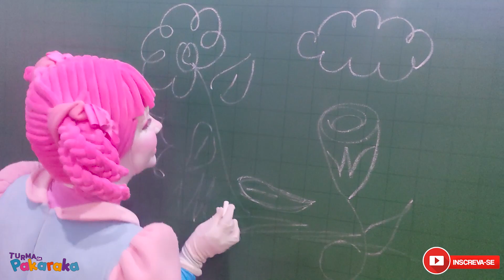Surpresa no parque da Pakaraka | Turma da Pakaraka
As Bonecas da Pakaraka mostram o novo parque da Pakaraka e todos os ambientes num video para toda a família ficar com gostinho e com vontade de visitar o parque mais divertido do Brasil. São duas unidades em Fortaleza, uma Pátio Dom Luís e outra no Imprensa Food Square e  breve em São Paulo.
O parque da Turma da Pakaraka, é um lugar incrível, divertido, engraçado e cheio de brinquedos e brincadeiras para a garotada brincar com Pepeu, Pepita, Barrú e as bonequinhas trigêmeas.